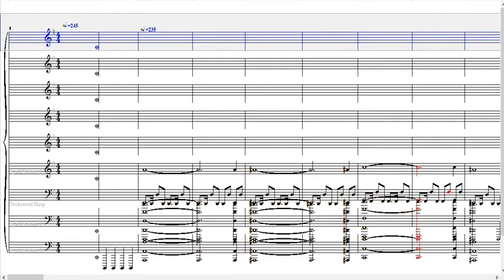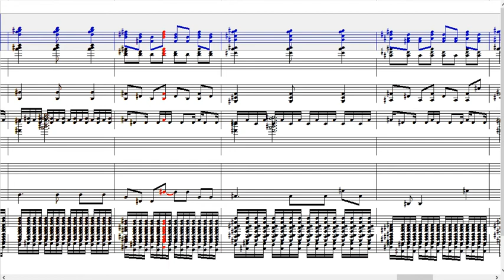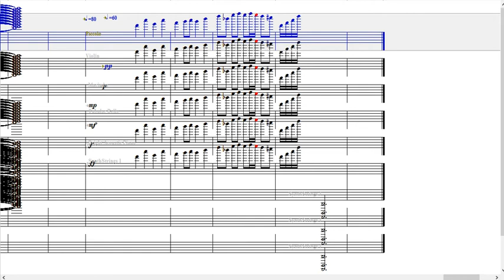플랑도르s 약먹은 버전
작업기간:약 1달

이건 제가 운영하는 한 카페에서 한 멤버 영향으로 제작이 됬습니다
듣기전에 볼름을 작게 해주세요
귀 테러 당합니다